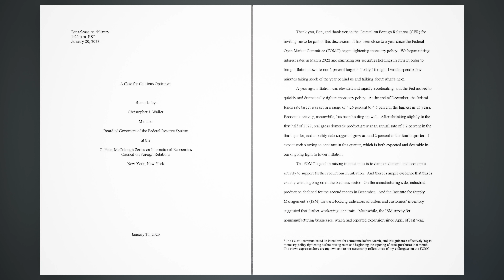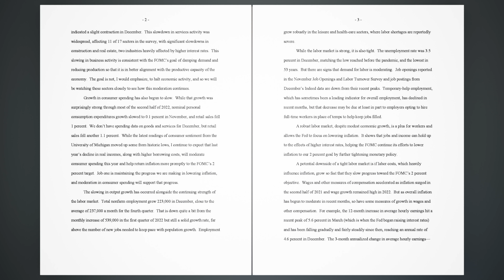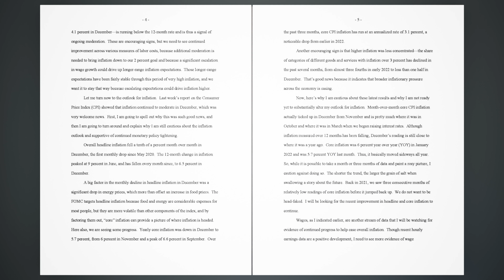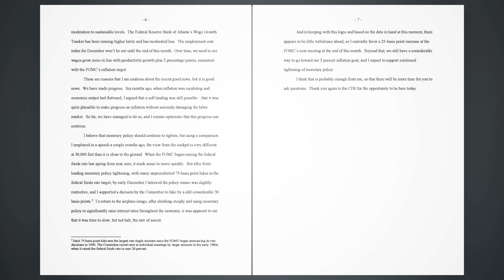A Case for Cautious Optimism - Speech by Governor Waller on the economic outlook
It has been close to a year since the Federal Open Market Committee (FOMC) began tightening monetary policy. We began raising interest rates in March 2022 and shrinking our securities holdings in June in order to bring inflation down to our 2 percent target.1 Today I thought I would spend a few minutes taking stock of the year behind us and talking about what's next.

A year ago, inflation was elevated and rapidly accelerating, and the Fed moved to quickly and dramatically tighten monetary policy. At the end of December, the federal funds rate target was set in a range of 4.25 percent to 4.5 percent, the highest in 15 years. Economic activity, meanwhile, has been holding up well. After shrinking slightly in the first half of 2022, real gross domestic product grew at an annual rate of 3.2 percent in the third quarter, and monthly data suggest it grew around 2 percent in the fourth quarter. I expect such slowing to continue in this quarter, which is both expected and desirable in our ongoing fight to lower inflation.

The FOMC's goal in raising interest rates is to dampen demand and economic activity to support further reductions in inflation. And there is ample evidence that this is exactly what is going on in the business sector. On the manufacturing side, industrial production declined for the second month in December. And the Institute for Supply Management's (ISM) forward-looking indicators of orders and customers' inventory suggested that further weakening is in train. Meanwhile, the ISM survey for nonmanufacturing businesses, which had reported expansion since April of last year, indicated a slight contraction in December. This slowdown in services activity was widespread, affecting 11 of 17 sectors in the survey, with significant slowdowns in construction and real estate, two industries heavily affected by higher interest rates. This slowing in business activity is consistent with the FOMC's goal of damping demand and reducing production so that it is in better alignment with the productive capacity of the economy. The goal is not, I would emphasize, to halt economic activity, and so we will be watching these sectors closely to see how this moderation continues.

Growth in consumer spending has also begun to slow. While that growth was surprisingly strong through most of the second half of 2022, nominal personal consumption expenditures growth slowed to 0.1 percent in November, and retail sales fell 1 percent. We don't have spending data on goods and services for December, but retail sales fell another 1.1 percent. While the latest readings of consumer sentiment from the University of Michigan moved up some from historic lows, I continue to expect that last year's decline in real incomes, along with higher borrowing costs, will moderate consumer spending this year and help return inflation more promptly to the FOMC's 2 percent target. Job one is maintaining the progress we are making in lowering inflation, and moderation in consumer spending will support that progress.

The slowing in output growth has occurred alongside the continuing strength of the labor market. Total nonfarm employment grew 223,000 in December, close to the average of 237,000 a month for the fourth quarter. That is down quite a bit from the monthly increase of 539,000 in the first quarter of 2022 but still a solid growth rate, far above the number of new jobs needed to keep pace with population growth. Employment grew robustly in the leisure and health-care sectors, where labor shortages are reportedly severe.

While the labor market is strong, it is also tight. The unemployment rate was 3.5 percent in December, matching the low reached before the pandemic, and the lowest in 53 years. But there are signs that demand for labor is moderating. Job openings reported in the November Job Openings and Labor Turnover Survey and job postings from December's Indeed data are down from their recent peaks. Temporary-help employment, which has sometimes been a leading indicator for overall employment, has declined in recent months, but that decrease may be due at least in part to employers opting to hire full-time workers in place of temps to help keep jobs filled.

A robust labor market, despite modest economic growth, is a plus for workers and allows the Fed to focus on lowering inflation. It shows that jobs and income can hold up to the effects of higher interest rates, helping the FOMC continue its efforts to lower inflation to our 2 percent goal by further tightening monetary policy.

A potential downside of a tight labor market is if labor costs, which heavily influence inflation, grow so fast that they slow progress toward the FOMC's 2 percent objective. Wages and other measures of compensation accelerated as inflation surged in the second half of 2021 and wage growth remained high in 2022. But as overall inflation has begun to moderate in recent months, so have some measures of growth in wages and other compensation.